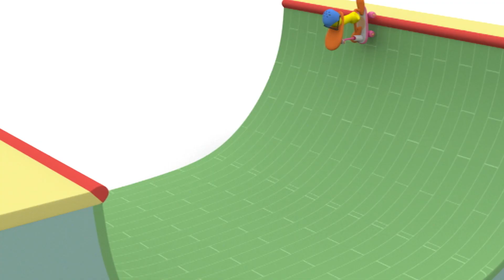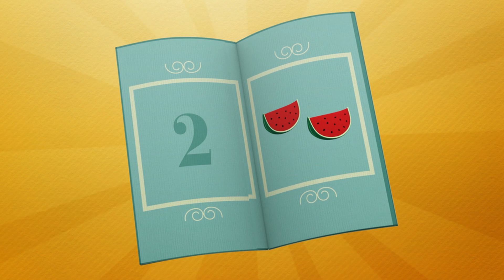🎠 POCOYÓ en ESPAÑOL LATINO - Zona de juegos en el parque [124 min] |CARICATURAS y DIBUJOS ANIMADOS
✔️ ¡Descubre el mejor parque infantil con Pocoyó! ¡Columpios, toboganes, balancines y aventuras increíbles! Juega con Pocoyó y sus amigos todas las tardes en este especial de dibujos animados.

Mira tu episodio favorito haciendo clic en un título a continuación:
00:00:00 El pequeño parque de atracciones
00:06:27 Mi mejor amigo Pato
00:08:35 El Gran Tobogán
00:15:09 ¡Qué Pesado!
00:21:41 Familia Dedo
00:23:45 Locos del Patín
00:30:19 Doble Juego
00:36:56 Su nombre es Pato
00:39:01 ¿Puedo Jugar?
00:45:41 Hora de Jugar
00:51:49 Arriba y Abajo
00:58:15 Pato Maniático
01:04:09 ️Vacaciones Espaciales
01:10:10 Zapatillas con Truco
01:16:09 Jugando al Escondite
01:22:26 Regreso al pasado
01:28:15 El Maestro de los Malabares
01:34:17 Montando el pollo
01:40:08 Picnic
01:46:32 Mister Pato
01:52:34 La Mezcladora Loca
01:58:36 Burbujas

🎢 El Gran Tobogán
Hay un montón de atracciones emocionantes Pocoyólandia, entre ellas un gran tobogán que da muchísimo respeto.

🐦 ¡Qué Pesado!
Pajarito está maravillado viendo cómo Pocoyó juega a la pelota.

🛴  Locos del Patín
Pocoyó y Pato encuentran la vespa de Elly y deciden devolvérsela.

🤾 Doble Juego
Pocoyó quiere jugar a la pelota pero Pato es terco: él quiere jugar en el balancín.

🔴 ¿Puedo Jugar?
Pocoyó y Pato juegan con su nueva pelota. De repente, la pelota cobra vida propia, y nuestros amigos la tienen que perseguir.

🎮 Hora de Jugar
Pocoyó aparece con una caja llena de juguetes: bloques para construir, un puzzle y una pelota.

⬆️ Arriba y Abajo
Pocoyó está enseñando a Pajarito la diferencia entre arriba y abajo.

🚿 Pato Maniático
Pato, recién salido de la ducha, pretende seguir limpio.

🏖️Vacaciones Espaciales
Pocoyó y sus amigos se van de vacaciones al espacio, donde hay playa y montaña.

👟 Zapatillas con Truco
Pato, Pocoyó y Elly se lo están pasando muy bien corriendo y haciendo competiciones de salto.